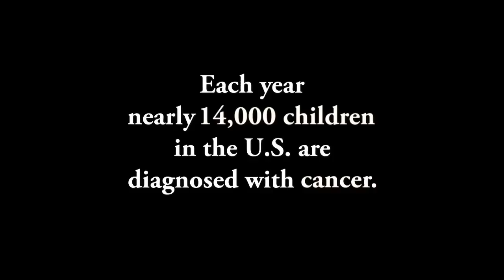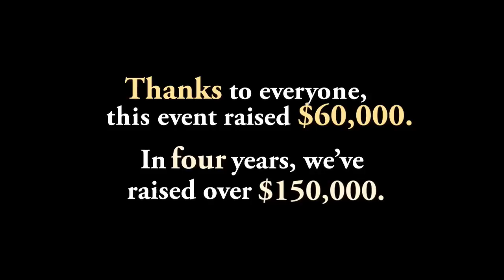Mamas Night Out 2014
Tam Communications is proud to be a sponsor of Mamas Night Out. In this video you can learn about what Mamas Night Out is and how they are bringing women together to educate, inspire and raise money to fund pediatric cancer research and care.